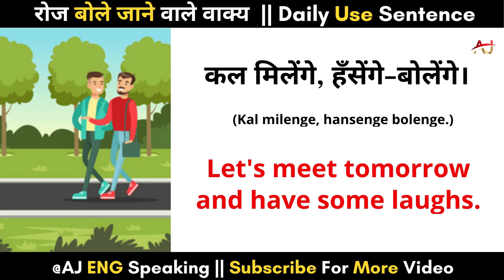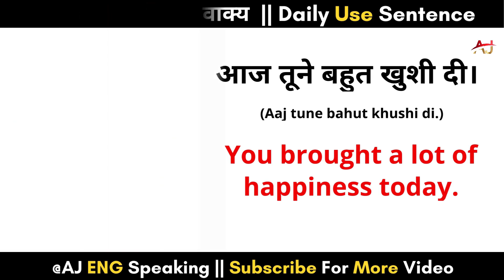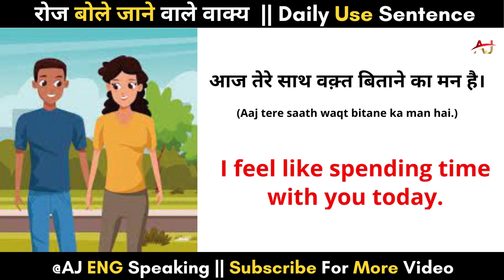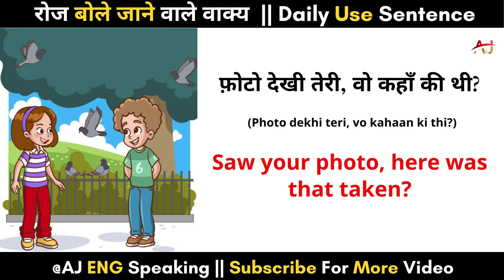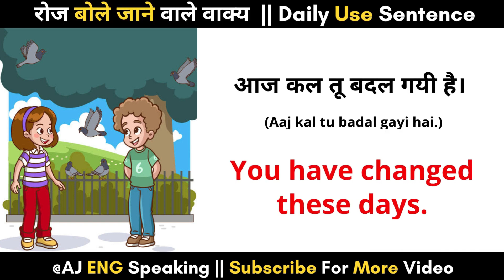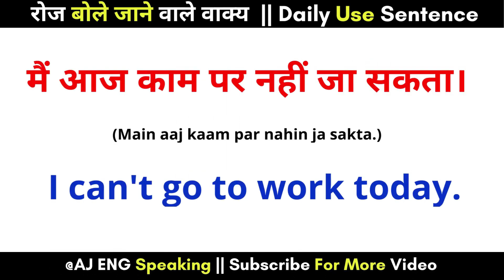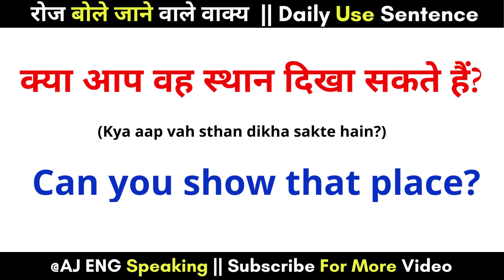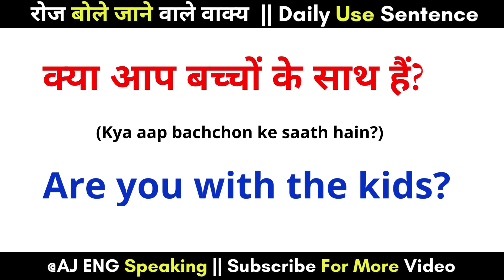💯 अंग्रेजी में बातचीत करना सीखें | How to speak English | English speaking practice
sarch keywords -

Akm english
english me kaise bole
read english
english speaking course
english learn
english speaking
vocabulary practice